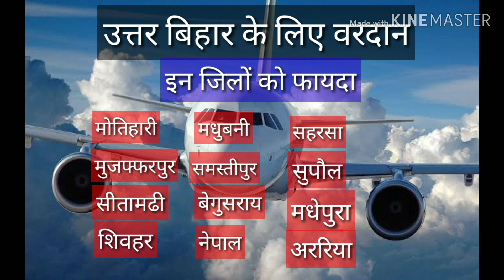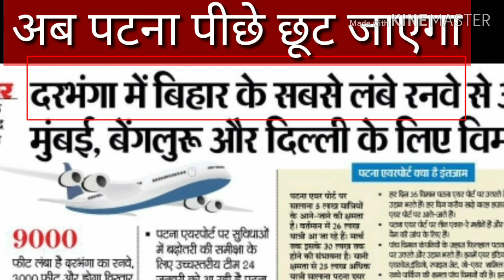दरभंगा एयरपोर्ट darbhanga airport Darbhanga Airport patna ka vikalp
Darbhanga airport north bihar ka vardaan